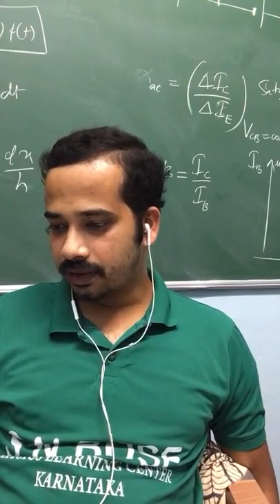Happy National Science Day : A Meaningful Way of Celebration (Last Year Discussion Clip)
(Last Year National Science Day Discussion Clip)

Happy National Science Day-2022